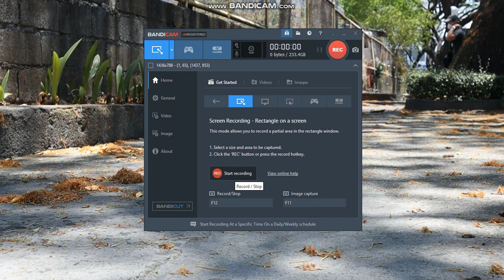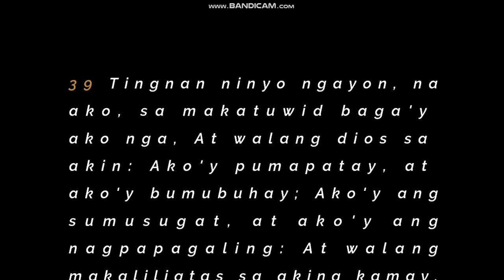Pandemic COVID 19 Philippines!!!!!